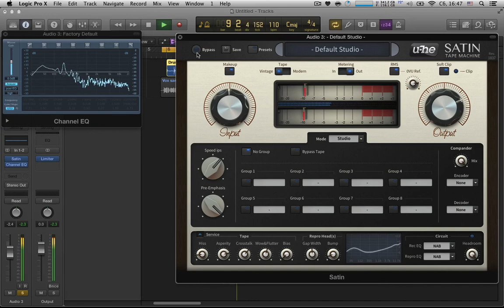u-he Satin tape machine test - Drums[Logic pro x]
Привет,решил запостить небольшой тест плагина от u-he Satin на ударных.